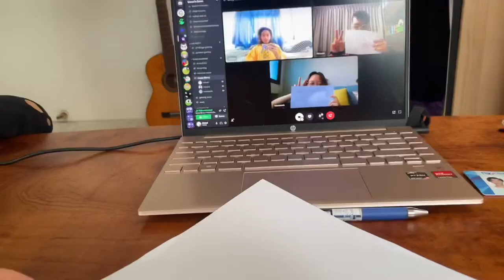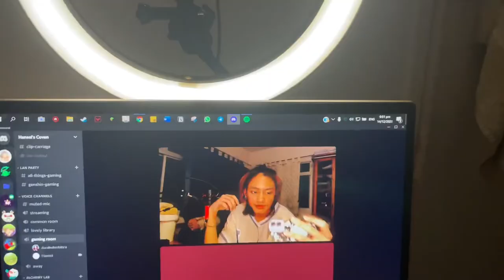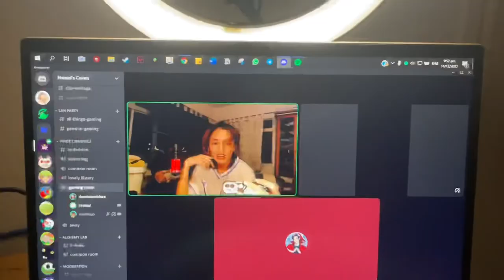naps and jams (vlogmas #2)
day 2 of vlogmas success :) spent most of the day recharging and chilling pls pardon lack of content :c i hope yall enjoy 💞 fighting!!

-=+=- music used -=+=-
• kevin krauter - pretty boy
• day6 (even of day) - where the sea sleeps
• cannibal kids - troubled mind

i do not claim any if the music used in this video